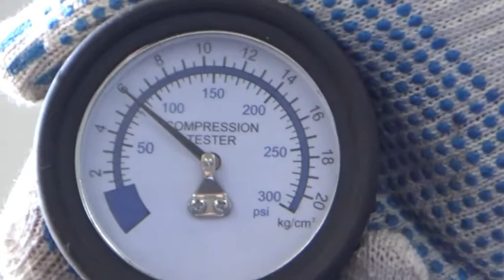Двигатель Nissan для Tiida (C11) 2007-2014;Note (E11) 2006-2013;Micra (K12E) 2002-2010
Описание двигателя Двигатель Nissan для Tiida (C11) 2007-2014;Note (E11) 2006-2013;Micra (K12E) 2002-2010
1.6Л. 16V 2007Г. КОМПРЕССИЯ: 1Ц:15.5 2Ц:15.5 3Ц:15 4Ц:15.5 HR16DE 10102BC23F